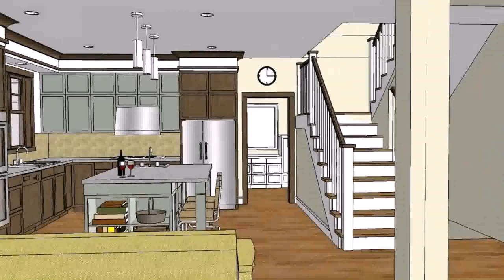Simple House Design In Philippines With Floor Plan - Gif Maker DaddyGif.com (see description)